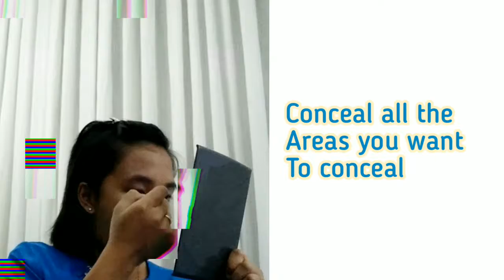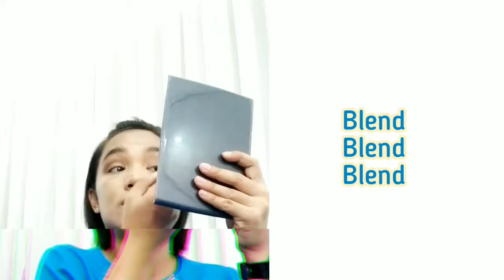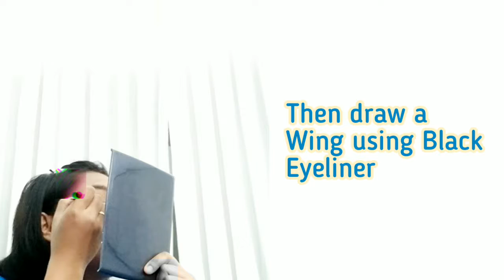Get Ready with Me :)